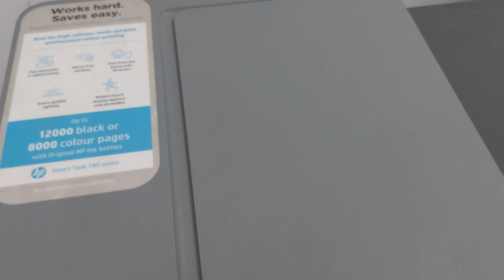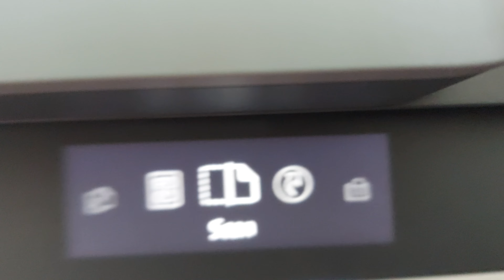hp smart tank 790 printer